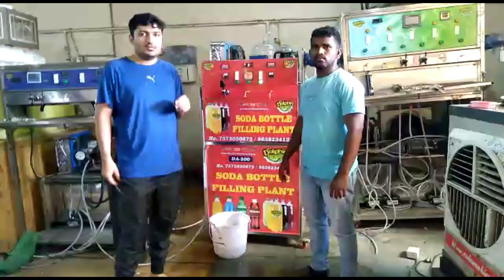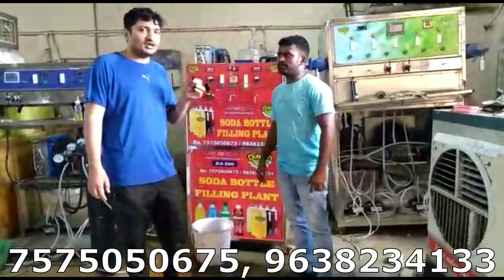Soda Filling Plant | सोडा फिलिंग मशीन देखने आये कस्टमर का Review | soft drinks filling machine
dolphin appliances
alka cinema road, \bhavnagar- 364001, gujarat